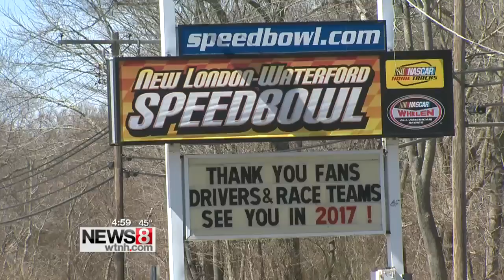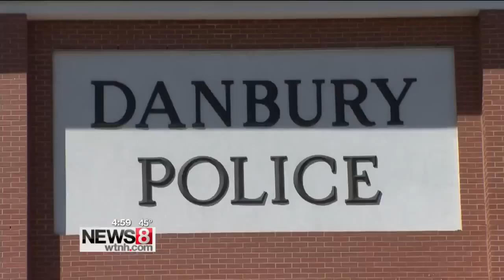Arrests made in Danbury human trafficking ring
A total of three men were arrested in connection with a human trafficking ring that was operating out of Danbury.